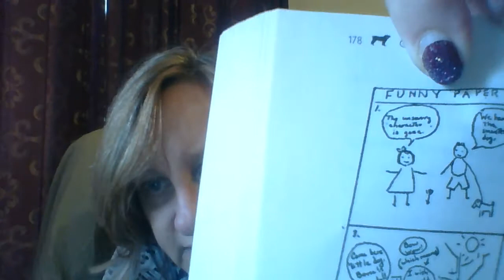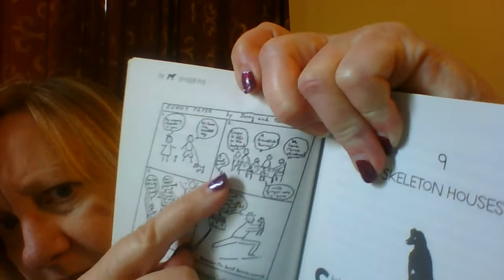GP Chapter 8 - Searching for Ginger Pye